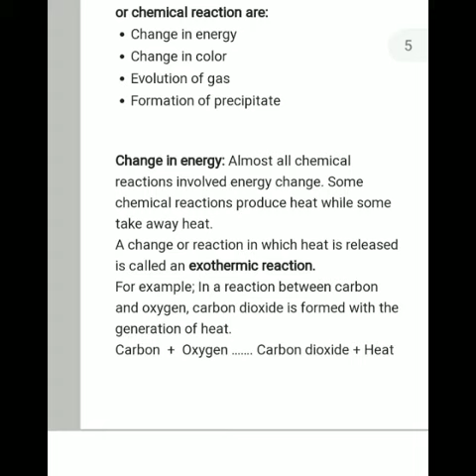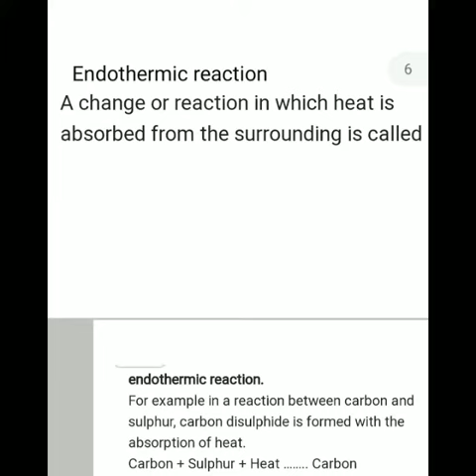Class 7 science ncert | Chapter 6 | Physical and Chemical Changes | Endothermic reaction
In this video Topic Endothermic reaction is explained for both Hindi and English medium students

Resolution